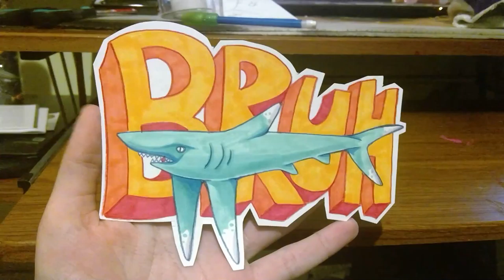CHOMP it up